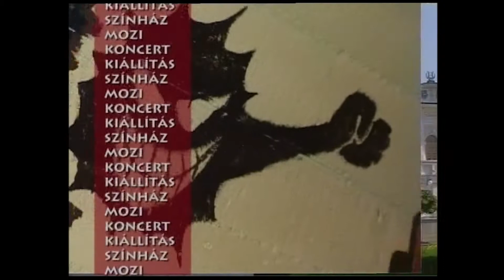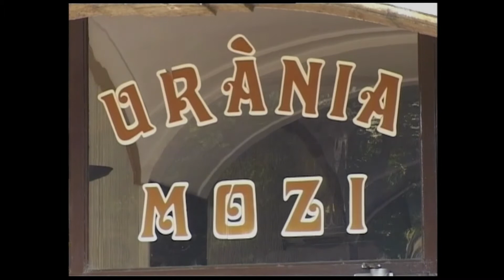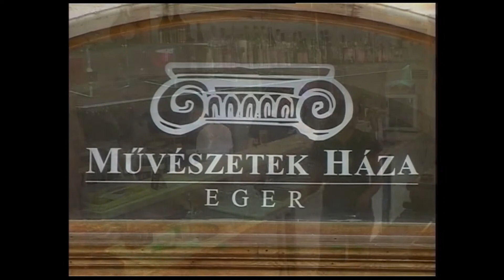Programajánló /2005.02.11./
Téma: Programajánló
Készítette: Szabad Gábor, Takács Flórián, Vida Gábor, Zórád Tünde